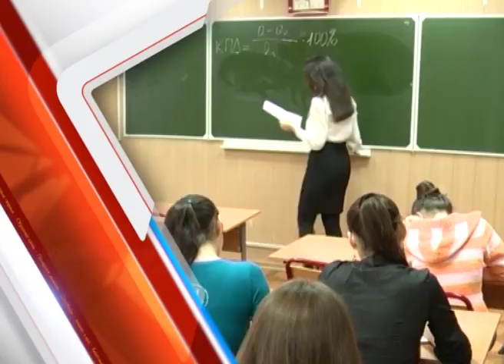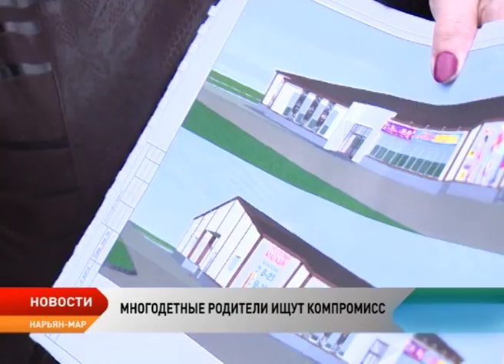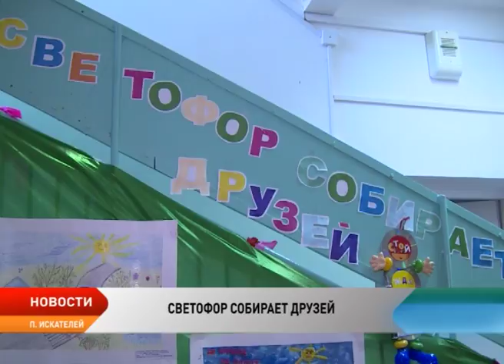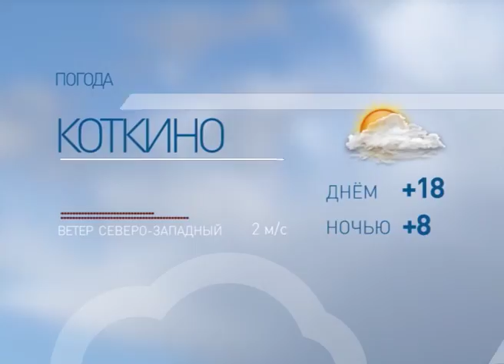Новости Ненецкого округа от 16.06.2017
«Русвьетпетро» поддержит учреждения профобразования. Компания выделит 70 млн рублей на обновление материальной базы.

Профобразование в регионе может стать частично платным. Речь идет о вновь поступивших студентах.

Все деревья посажены. В Нарьян-Маре завершилась ежегодная акция «Всероссийский день посадки деревьев». За два дня удалось посадить около 500 саженцев.

Многодетные родители против магазина в своем дворе. Будет ли найден компромисс, смотрите в выпуске.

Велосипед, дрель и мобильный телефон. В Нарьян-Маре по горячим следам полиция раскрыла два преступления.